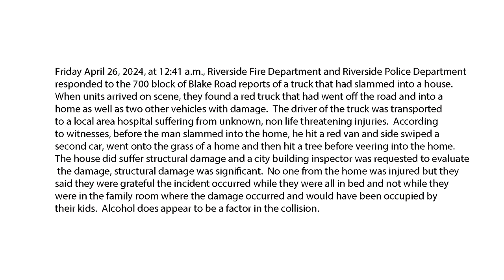Suspected DUI Driver Slams into Home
Thanks For Visiting The Channel Of Real, Breaking News, Content.  Behind the Scenes, Cold case, True crime.

Friday April 26, 2024, at 12:41 a.m., Riverside Fire Department and Riverside Police Department responded to the 700 block of Blake Road reports of a truck that had slammed into a house.  When units arrived on scene, they found a red truck that had went off the road and into a home as well as two other vehicles with damage.  The driver of the truck was transported to a local area hospital suffering from unknown, non life threatening injuries.  According to witnesses, before the man slammed into the home, he hit a red van and side swiped a second car, went onto the grass of a home and then hit a tree before veering into the home.  The house did suffer structural damage and a city building inspector was requested to evaluate the damage, structural damage was significant.  No one from the home was injured but they said they were grateful the incident occurred while they were all in bed and not while they were in the family room where the damage occurred and would have been occupied by their kids.  Alcohol does appear to be a factor in the collision.

*All content on this page is 100% for news and educational purposes only*

All content on this page is 100% for news and educational purposes and not for entertainment.

*All content on this channel is property of The Adventures Of Lone Wolf, copyright protected and not available for use or distribution without prior written consent.